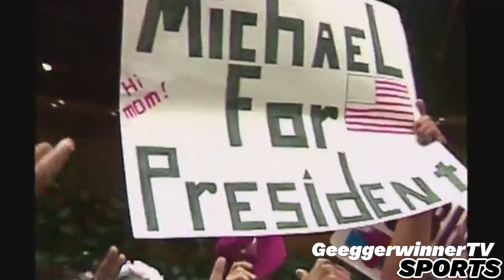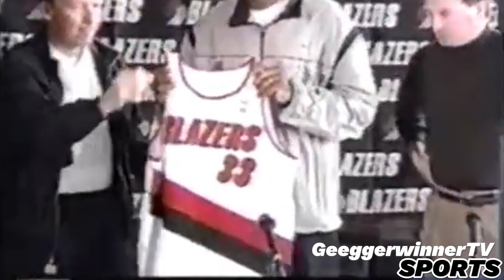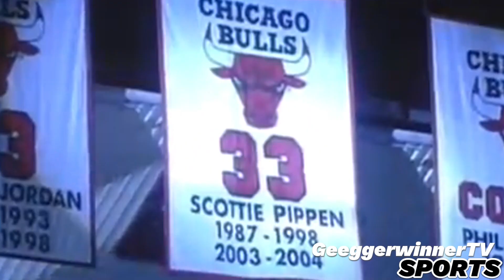SCOTTIE PIPPEN: HIGIT PA SA ANINO LANG NI JORDAN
PAG SINABI NGANG CHICAGO BULLS CHAMPIONSHIPS E ISA LANG ANG PUMAPASOK SA ATING ISIPAN KUNDI SI MICHAEL JORDAN. PERO HINDI MKAKAMTAM NG CHICAGO BULLS AT NI MICHAEL JORDAN ANG MGA HINDI MABILANG NA KAMPEONATO KUNG WALANG SCOTTIE PIPPEN, KILALANIN SI SCOTTIE PIPPEN SA TAMPOK NATEN NGAYON.